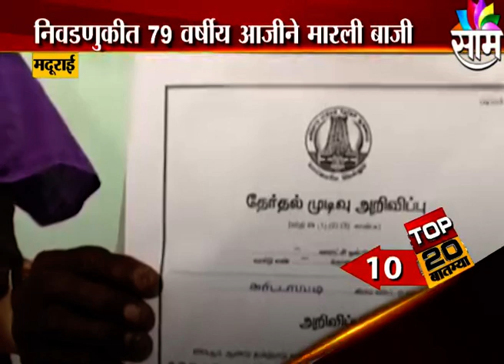TOP 20 News |04-01-2020 | SAAMTVLINK::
TOP 20 News |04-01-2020  | SAAMTV